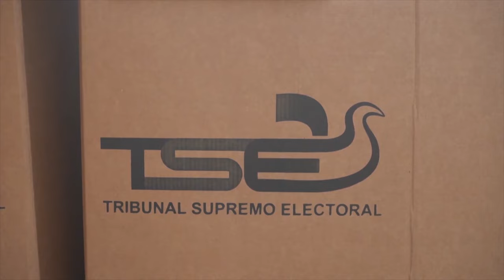Sondeo: Salvadoreños desconocen propuestas de campaña de candidatos a presidencia del El Salvador